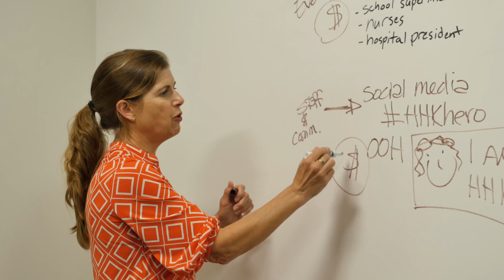How Healthcare Marketing Changes Lives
Pepperdine Graziadio Business School has partnered with Dignity Health Global Education to deliver a new Certificate in Healthcare Marketing. In 9 weeks, you can learn how to transform patient interactions into positive customer experiences.